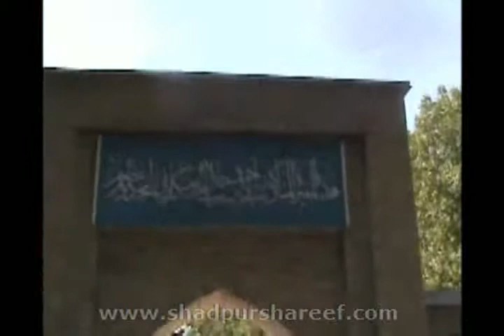The tomb of the Sufi Master Ghous Mu'tasim azam (ra) Uzbekistan July 2009 1/2